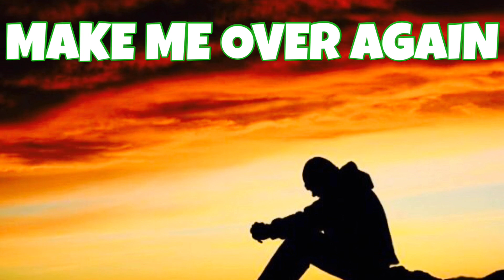Make Me Over - Tonex (xRTISANx Cover)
EQUIPMENT

2020 IPAD PRO 12.9”
iPhone X Max
Hyper Drive Adaptor
Akai MPK Mini
M-Audio Keystation 49ES
Yamaha headphones
Axiom61 keyboard
Tripod
4 port USB HUB

APPS

IMASCHINE 2.
AUM
MK SENSATION.
GARAGEBAND
BS-16I.
NEO-SOUL
IFRETLESS.
Galileo Organ
Sensual Saxophone

🔴USAGE🔴
Absolutely ANY USE of my beats (Including leased beats)
REQUIRE CREDIT IN THE TITLE (Prod. by xRTISANx). There are NO EXCEPTIONS. Any social media use of my beats require credit to me IN THE CAPTION @xRTISANx